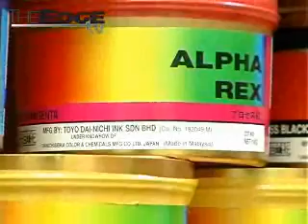Toyo Ink mulls rights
Toyo Ink Group Bhd may undertake a rights issue to partially fund its proposed coal-fired power plant in Vietnam.